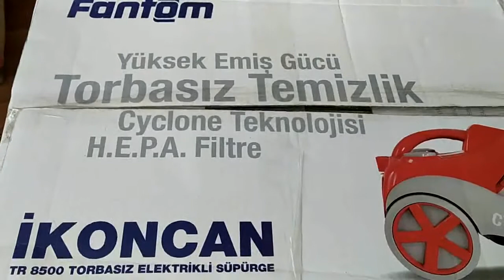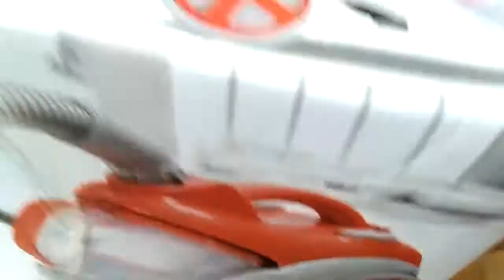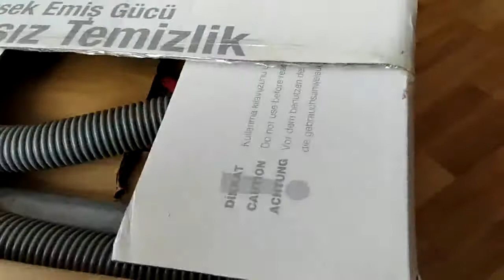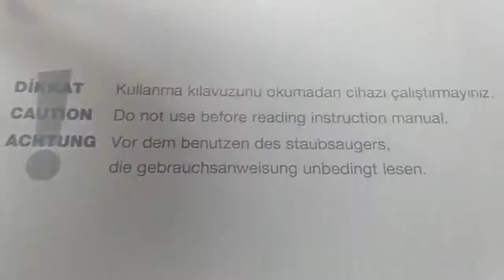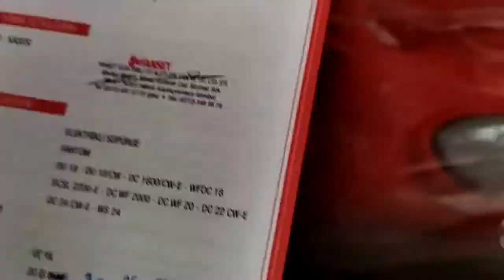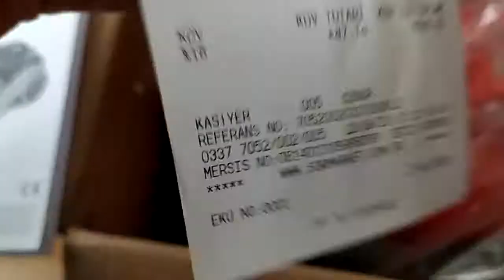FANTOM İKONCAN ELEKTRİK SÜPÜRGESİ KUTU AÇILIMI